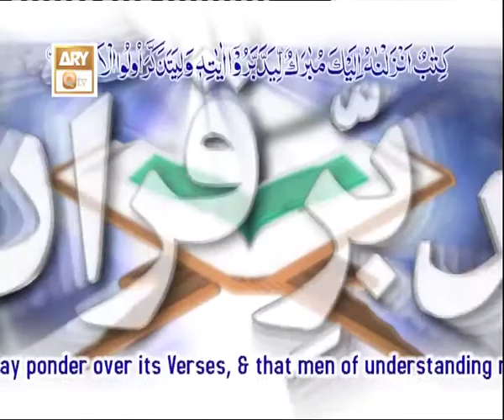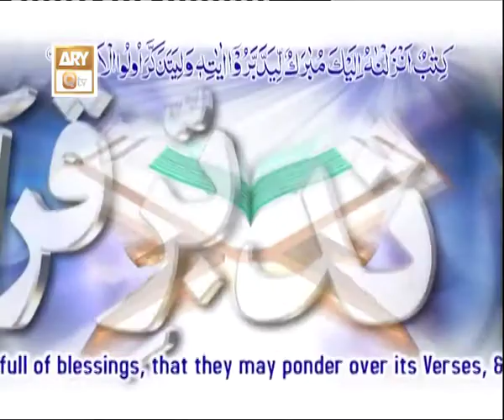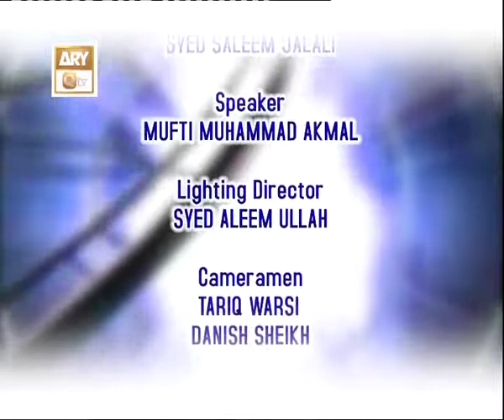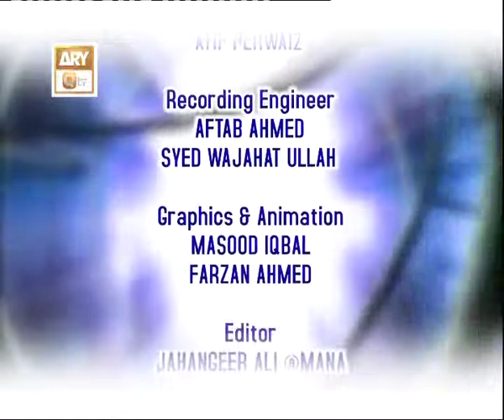Tadabur-e-Quran Ep 477 - Tafseer-e-Surah Al-Furqan - ARY QTV